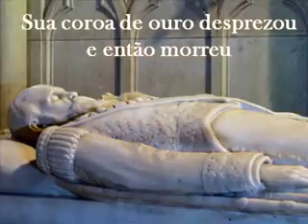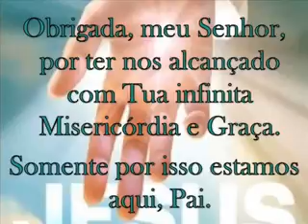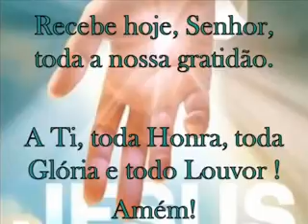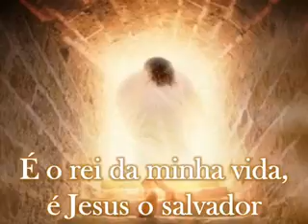As 3 coroas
Hino forte